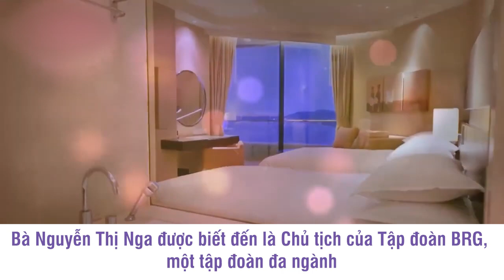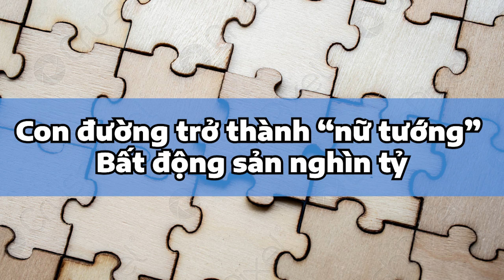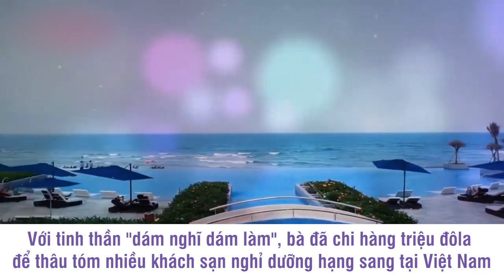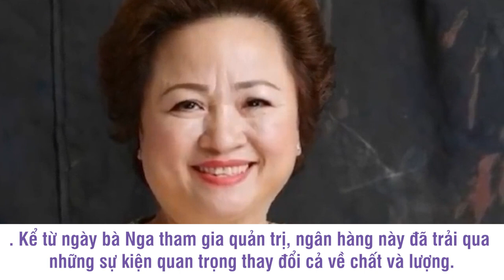Chủ Tịch "Tập Đoàn BRG" Madame Nguyễn Thị Nga Là Ai?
Trong thời đại ngày nay, với tư tưởng tiến bộ, quan niệm về sự bình đẳng giữa nam và nữ đã được cải tiến. Sau một thời gian dài, nhiều phụ nữ đã chứng tỏ được khả năng kinh doanh của mình cũng như nam giới. Một trong số đó phải kể đến Madame Nguyễn Thị Nga.

Dù tên tuổi được ít người biết đến, nhưng xét về quy mô doanh nghiệp và tài sản sở hữu, các dự án của bà Nguyễn Thị Nga lại không kém phần so với những người giàu nhất Việt Nam. Hãy cùng Kênh Story Thành Công tìm hiểu về chân dung nữ tướng này nhé!

00:40 Madame Nguyễn Thị Nga là ai?
01:44 Con đường trở thành “nữ tướng” Bất động sản nghìn tỷ của Madame Nguyễn Thị Nga
09:20 Gia đình Madame Nguyễn Thị Nga

Chat GPT Làm Mưa Làm Gió Nhưng Cha Đẻ Chat GPT Là Ai (Không Phải Ai Cũng Biết)